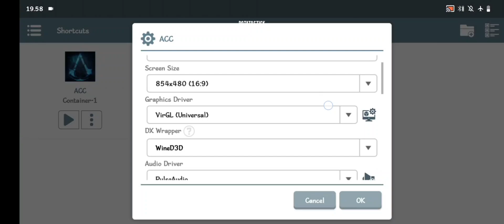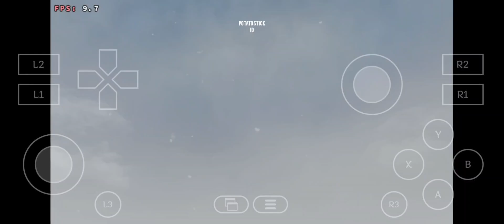Winlator 9.0 Assassin's Creed Rogue Mediatek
My Setting
Screen Size 854x480 (16:9)
Graphic Driver VirGL (Universal)
DX Wrapper WineD3D
Audio Driver PulseAudio
GPU Name NVIDIA GeForce RTX 3070
Offscreen Rendering Mode FBO
Video Memory Size 4gb (4096)
Box64 Preset Compatibility
Startup Selection Aggressive (Stop services on startup)
Windows Version Windows 10
Processor Affinity
CPU0✅ CPU1✅ CPU2✅ CPU3✅ CPU4✅ CPU5✅ CPU6✅ CPU7✅
Processor Affinity (32-bit apps)

My Device :
Samsung Galaxy M15 5G
6gb Ram - 128gb Rom
Mediatek Dimensity 6100+
Status Root (Rooted) ✅